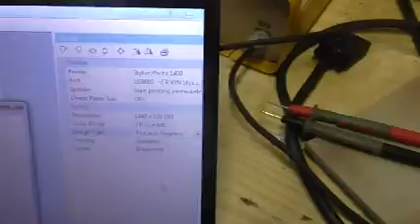UV Diy Epson R1400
UV led Epson DTG printer